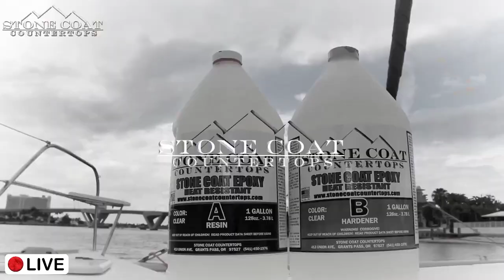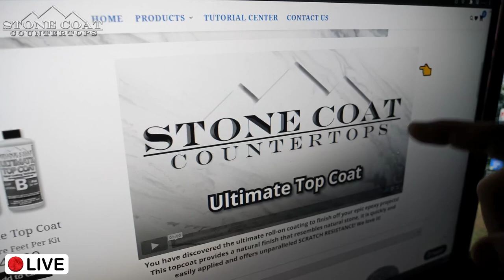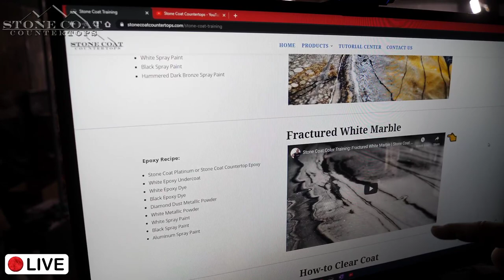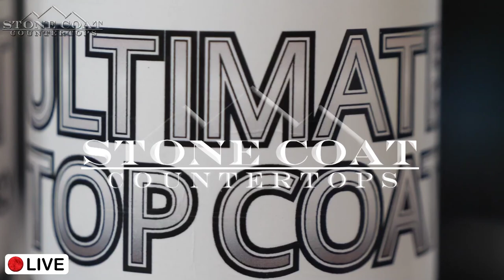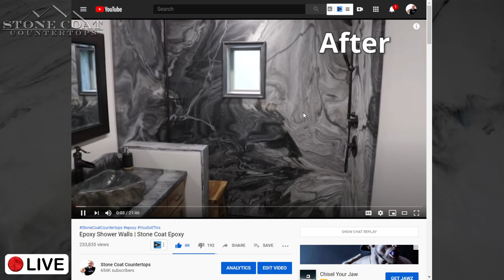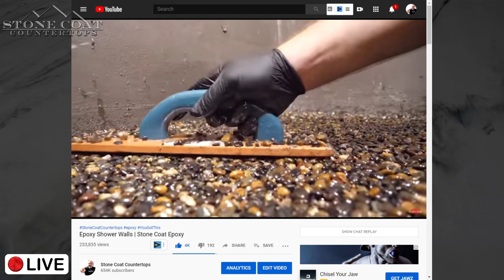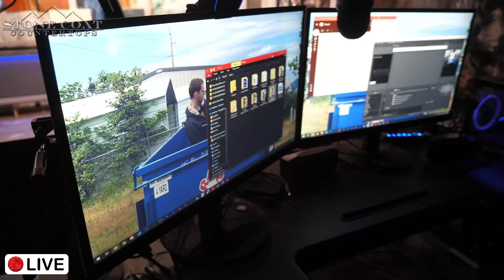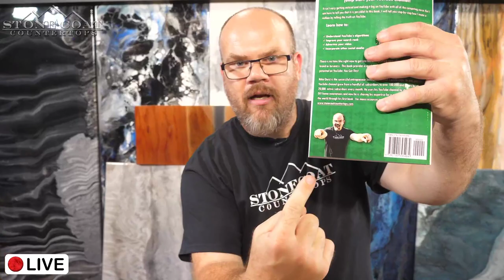Stone Coat Training: Ultimate Top Coat Application | Stone Coat Epoxy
Mike actually starts coating the piece here 1:06:10

For optimal adhesion please follow these instructions. This is a 4 step process when applying the Stone Coat Platinum.
Step 1: Use 1 ounce per square foot of Stone Coat Platinum as a wash coat aka undercoat. (Avoid using our epoxy undercoat with the Stone Coat Platinum, the water off-gassing may cause poor adhesion.) The wash coat will replace the undercoat when using our Platinum system. A wash coat is applied by tinting the Platinum with our dye then using a large popsicle stick or squeegee to spread a thin coat that's tinted to hide the color of the substrate. When coating over existing non-porous materials such as laminate, be sure to create visible scratches in the surface using mechanical sanding to promote adhesion. Bonding primer can also be applied but be sure the water has fully escaped prior to installing the Stone Coat Platinum. The purpose of a wash coat is to promote adhesion by pushing the coating into the substrate as well as adding an undertone color to hide the original color of the substrate.
Step 2: As soon as the wash coat is applied you can add the color coat. The color coat is the decorative process of applying our color additives including Dye, Metallic Powder, and Spray Paint. Mix 3 ounces per square foot of Platinum for this coat.
Step 3: The clear coat is applied the next day. Sand with 120 grit sanding discs using a random orbital sander. Wipe with xylene, then apply the clear coat. We mix 3 ounces per square foot of the Stone Coat Platinum for this coat. As we have continued testing adhesion in all climates and temperatures we advise this method of application. (As soon as the xylene is flashed or dry, pour the clear coat because the xylene is going to make the color coat sticky which will promote optimal adhesion)
Step 4: Apply the Ultimate top coat for extreme scratch resistance, a natural sheen, and ultimate durability. Follow the instructions for the Ultimate Top Coat.
This Stone Coat Platinum system differs from our other products because it's been designed for the professional installer who has a need for a fast turnaround time and the ultimate non yellowing hybrid coating technology. The materials set up and cure fast, requiring experience. Please practice on a small project first and get ready to take your epoxy business to the next level! YOU GOT THIS!

Stone Coat Countertops Jingle By Johnnie Ferro
Contact him for your very own custom music!